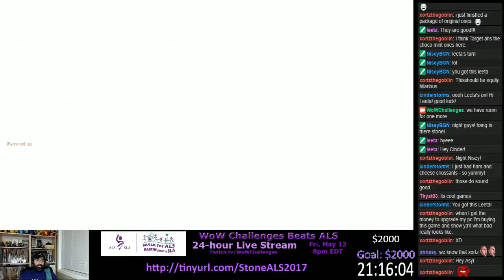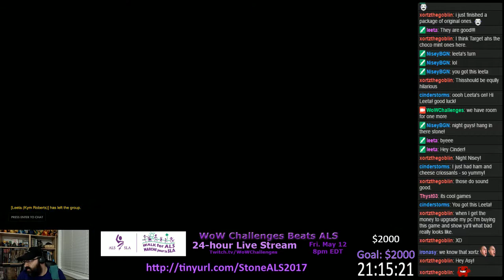24-Hour Live Stream - Tinyurl.com/StoneALS2017 (Part 12)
Good lord we went over 24 hours!  In total raised $3.051!